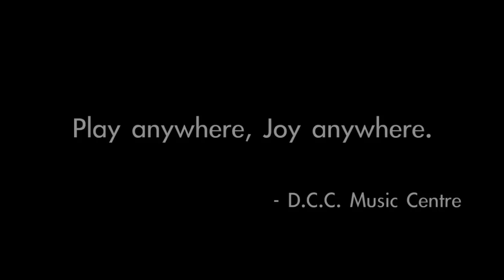D.C.C. music centre - Stand by me (Cover)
D.C.C. Music Centre再次出擊！想與一班三五知己到處玩音樂，木結他及Ukulele絕對是好選擇!今次為大家演繹經典名曲Stay by Me，希望大家從中體會夾Band的樂趣，亦証明只要有創意，經典名曲亦可用與別不及的方式演繹！